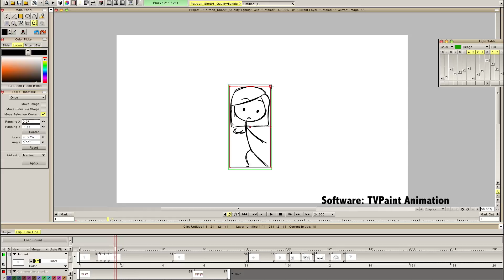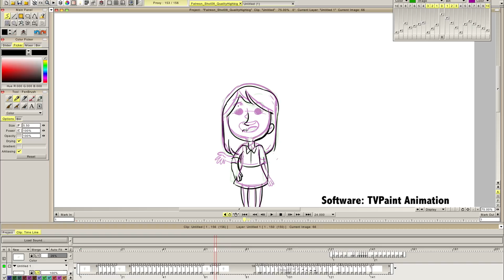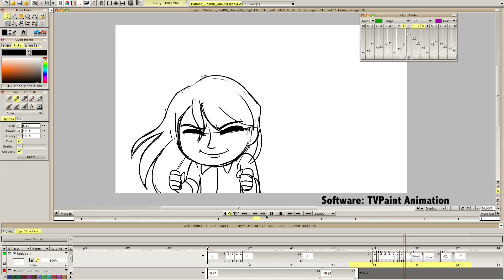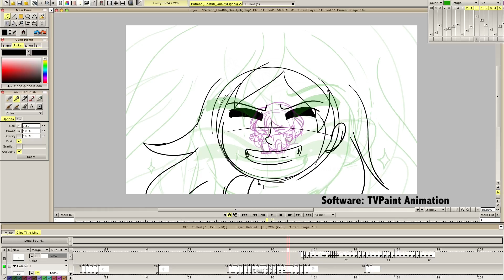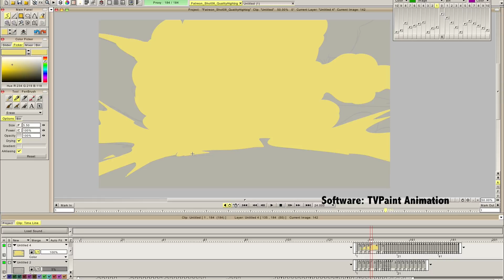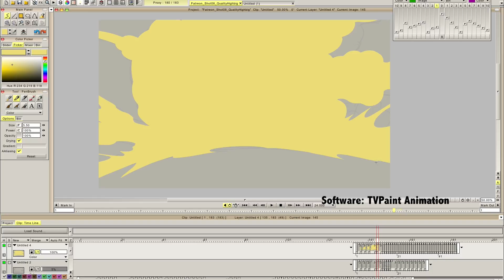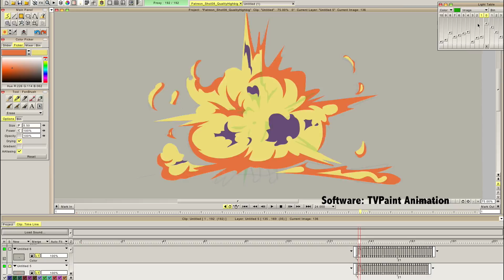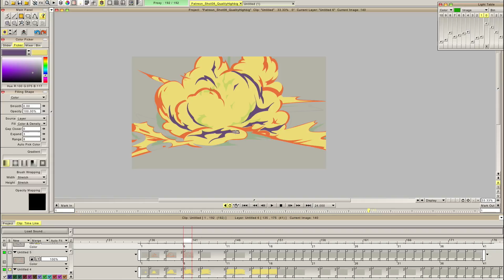Jump & Explode Speed Animation!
Another speed animation for a new animated short. It feel like this was a lot less planned and more rough then how I usually animate,  I hope you won't mind.

I don't have a lot of experience animating explosions, so I looked at a lot of amazing Japanese SFX animation frame by frame. It was a great learning experience.

Time Taken: (Roughly) 5 days
Software Used: TVPaint Animation 9

Studio AFK is a collective of two artist. We want to use this channel to create more content, animation or otherwise!